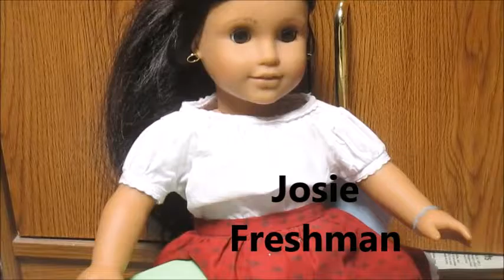Dollywood High: Talent show: An American girl doll series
In this episode of Dollywood high the students show off there talents or for some lack of talent
Theme song by Skyr Sweetnam